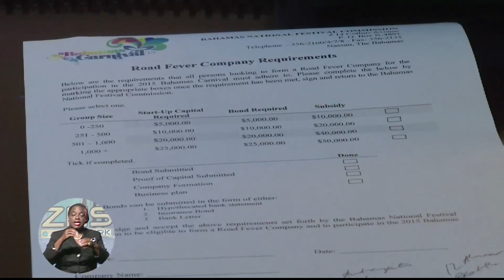Issues With Junkanoo Carnival Band Subvention Surface